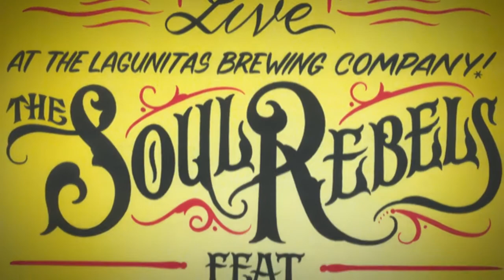Lagunitas | The Soul Rebels ft GZA "Duel of the Iron Mic" - Live at Lagunitas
The Soul Rebels ft. GZA of Wu-Tang Clan hit the Lagunitas Petaluma amphitheater for a very special concert.